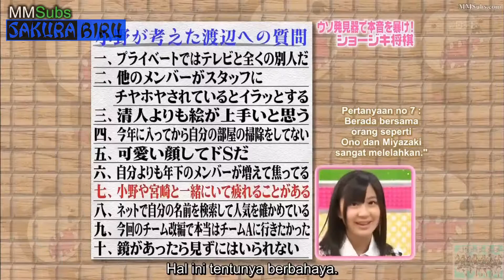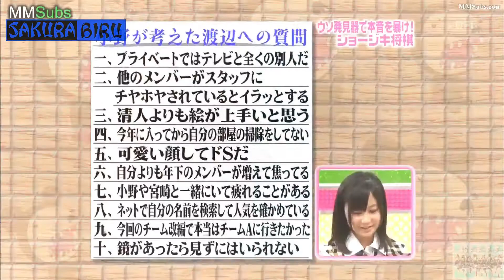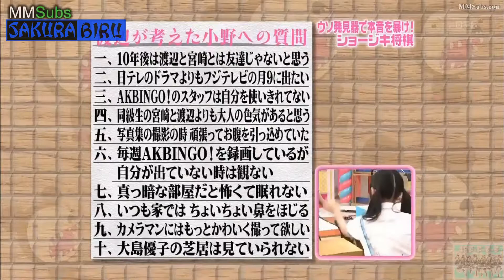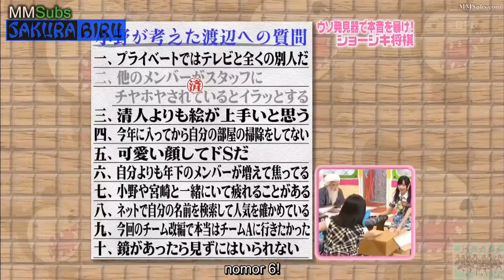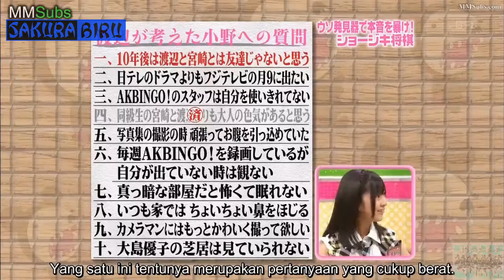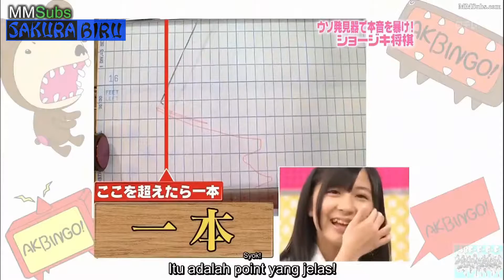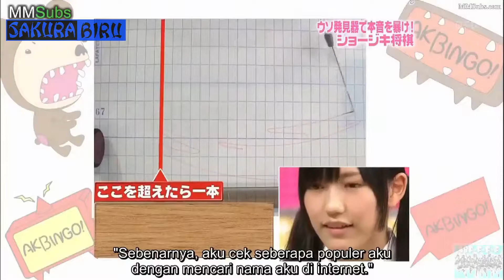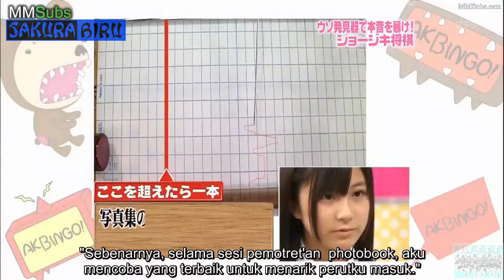(SUB INDO) Watanabe Mayu vs Erena Ono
Watanabe Mayu vs Erena Ono (SUB INDO)

Ini adalah pertandingan kejujuran (shoujiki shougi) yg diadakan oleh tv show di jepang dengan nama acara AKBINGO!
dan pada pertandingan kali ini adalah
Watanabe Mayu (Mayuyu) vs (Erepyon) Erena Ono (sub indo)

apakah fakta yg akan terungkap di antara keduanya ? nonton sampai habis ya~
Terima Kasih